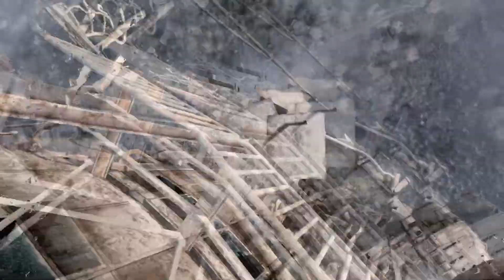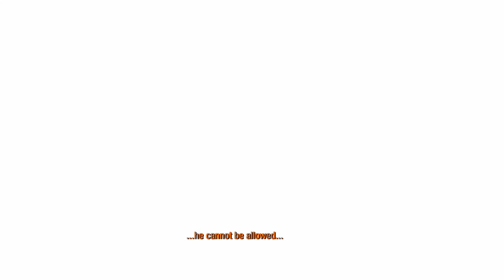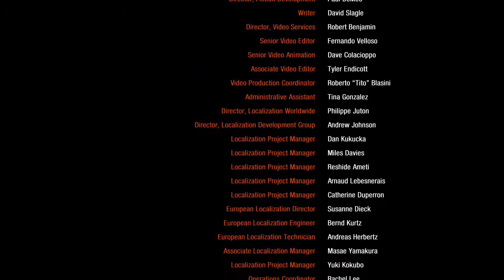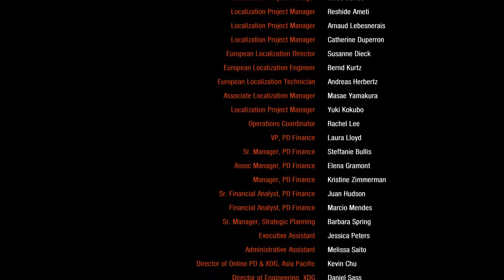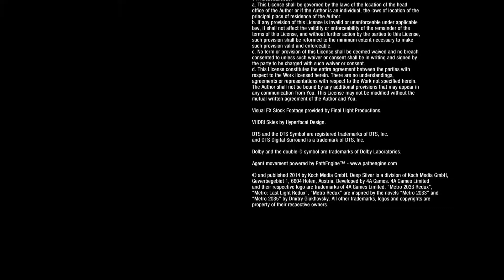Let's Play Metro 2033: Redux (Finale)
Well, that was a wild ride. Not much to say other than... holy hell. I hope you enjoy.